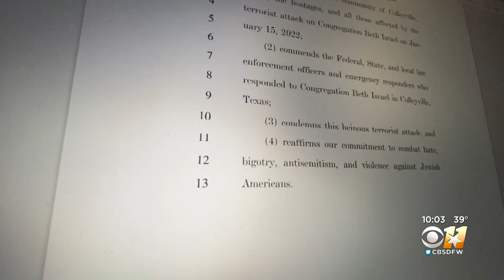Texas Congresswoman Beth Van Duyne Introduces Resolution Recognizing Heroes Of Synagogue Hostage Sit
During a speech on the house floor, she recognized the courage and bravery shown during the 11-hour hostage drama inside a Colleyville synagogue.